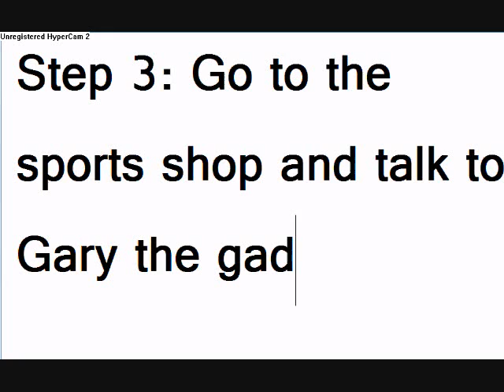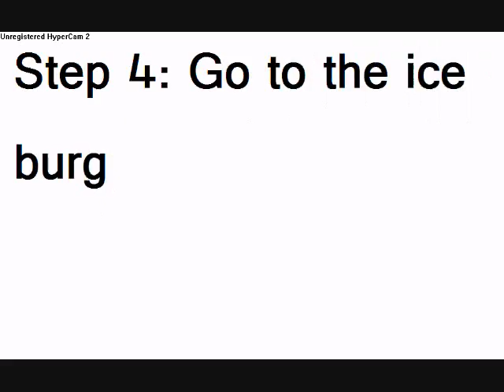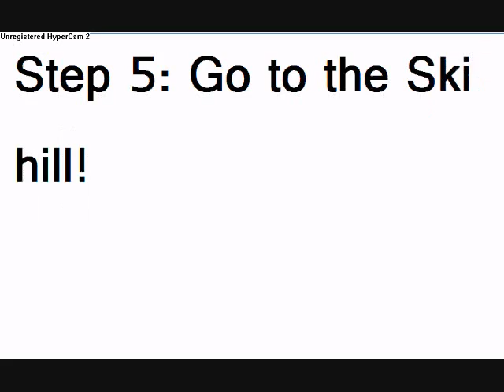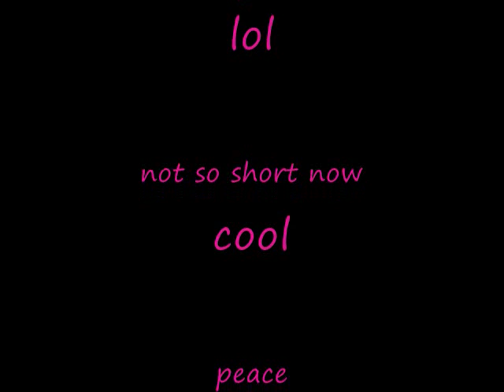Club Penguin- Mission 1 tutorial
Need help with mission 1? Than you have come to the right place! A quick and easy way to Finish mission 1 (The case of the missing puffle) I'm guessing your new to the HQ. Well if you are then, Welcome to the team!